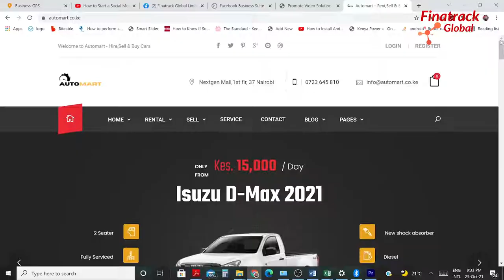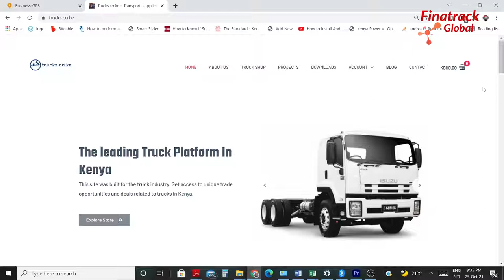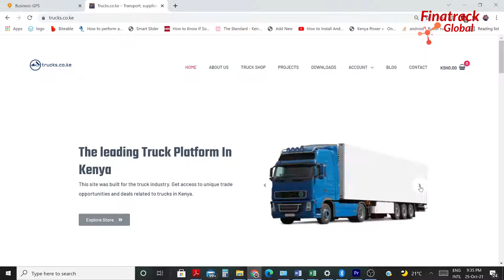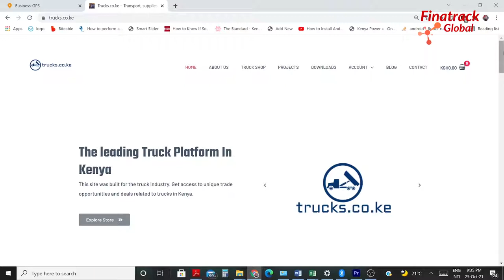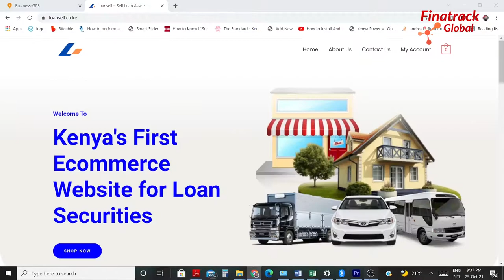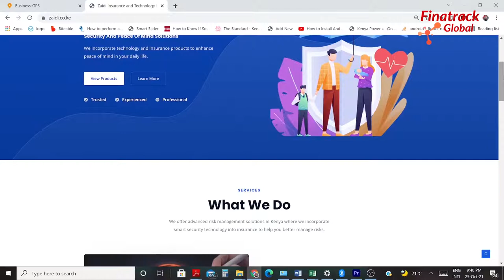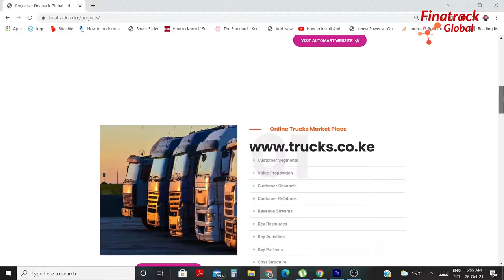Finatrack Global New Online Projects that you might greatly benefit from